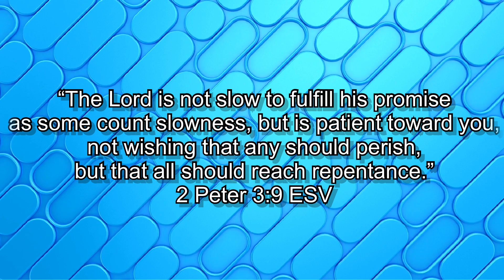Never To Late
This weeks Devotion is on the topic of it never being to late, we look at 2 Peter 3:9 and how we can apply it to our lives. As always we end things with an awesome golf recap video from the week!

Thank you for visiting the Cross Caddy YouTube channel. This channel is a resource to build your faith and to be a witness on and off the course. We bring weekly devotions and entertaining course vlogs . We hope to inspire and encourage you and have fun along the way.